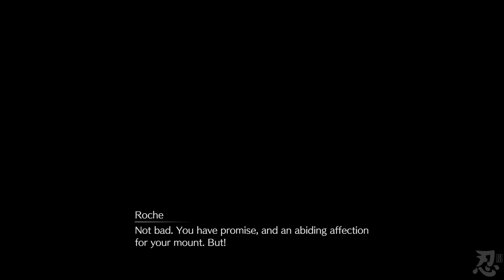Final Fantasy VII Remake: Hard Mode Materia Lock - Part 4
Part 4 of my Hard Mode Materia Lock playthrough of Final Fantasy VII Remake.

Rules:
 - Hard Mode prevents the use of items, and benches will not recover MP
 - Materia Lock makes each materia slot permanent.  I am not allowed to remove materia from a slot once I have left Materia Selection.

This playthrough is a no-commentary playthrough once the introduction is finished.

All company names, product names, system names, etc. are trademarks or registered trademarks of their respective companies.

This video is created according to the guidelines provided This video is not intended for commercial purposes, and does not attempt to resell the contents of this game or sell other products or services.  As this is a full playthrough of the game, story-based spoilers may be present in this video.